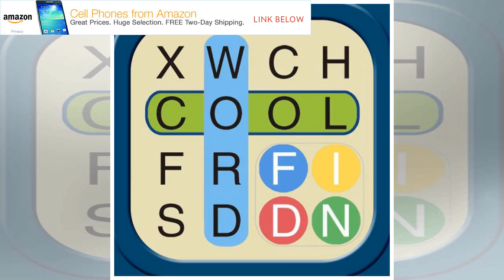Apple reportedly under investigation by SEC and DOJ for phone slowdown by BuzzFresh News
The U.S. Department of Justice and the Securities and Exchange Commission are jointly investigating Apple’s communications about the software update that slowed down older models of the iPhone, Bloomberg is reporting. Citing sources familiar with the matter, the government has reportedly requested details on the company’s communications about the software update. The Bloomberg report indicates the two agencies are in very early stages of their investigation. We’ve reached out to Apple, the SEC and the DOJ for comment and will update when we hear back. For background, Apple got into a lot of trouble with customers who noticed that the performance of their older model phones was degrading over time. Apple was pushed to disclose that it had issued a software update that privileged power management over performance in older devices that had degraded batteries. There was, unsurprisingly, some pushback, and Apple was forced to apologize for the way it handled the update. The U.S. isn’t the o...